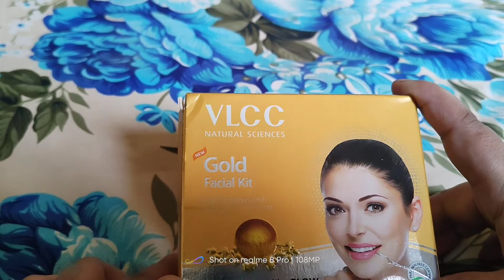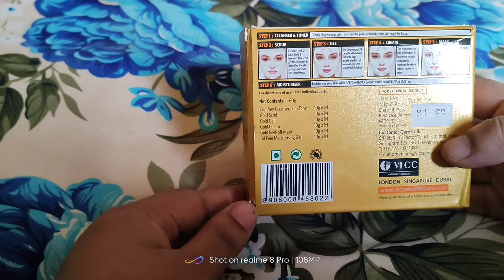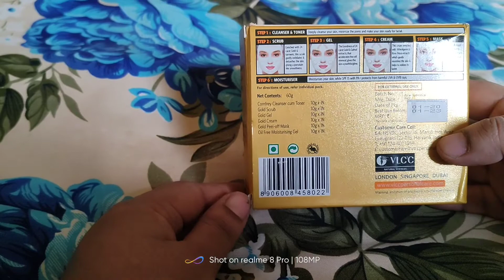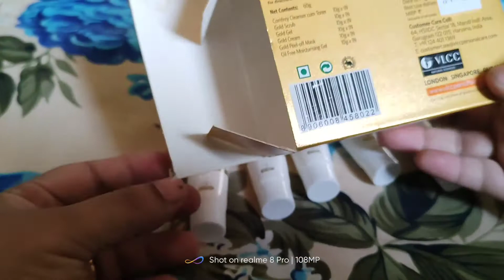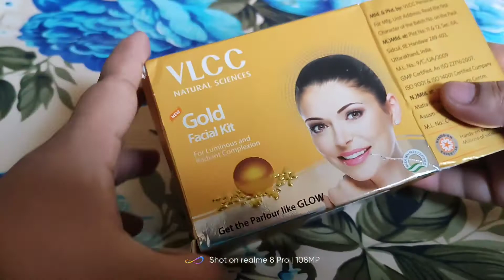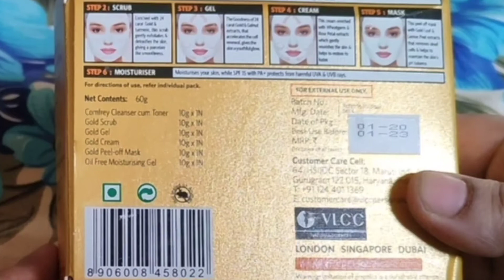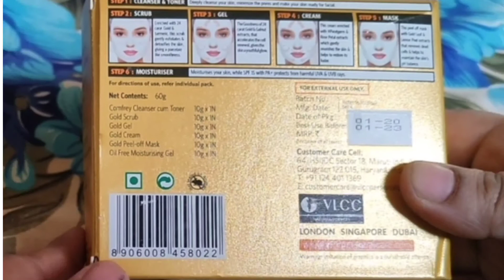VLCC Gold facial kit at home/VLCC Gold facial kit review/VLCC facial kit step by step#shorts.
Hey guys, welcome to my channel Mahwish Magic, today I am sharing my experience & reviews with you.VLCC Gold facial kit amazing facial kit no side effects 100% use natural ingredients & it's all type of skin so should definitely try.Don't go anywhere beauty comes your home.I am fully satisfied that's why I recommend.